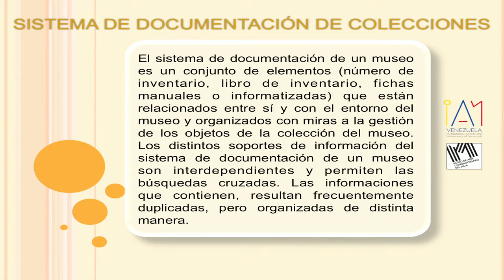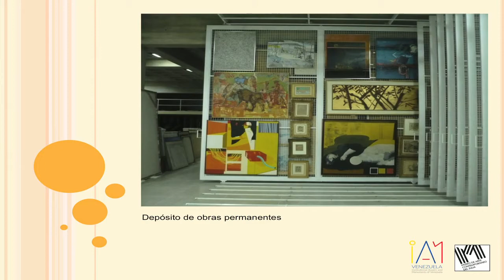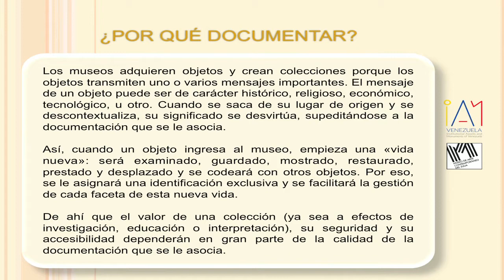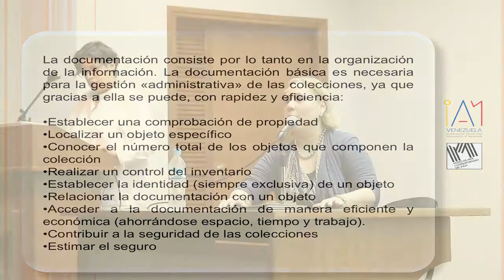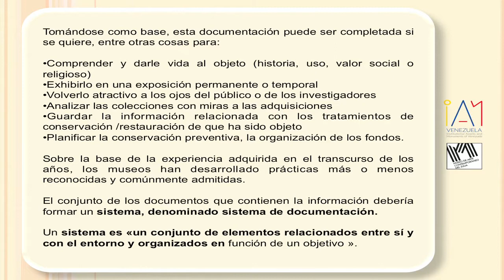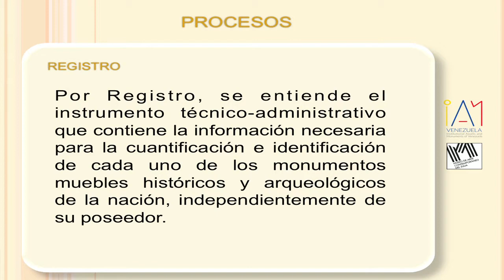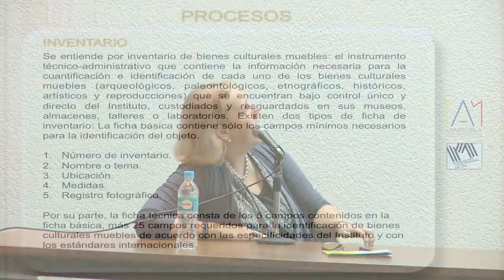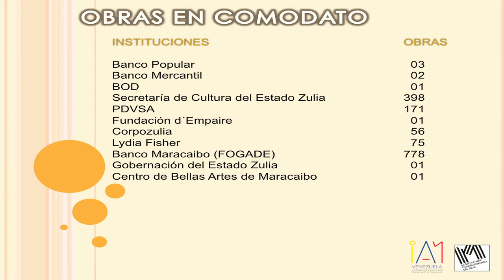Lucrecia Arbeláez: La colección MACZUL como patrimonio artístico del Zulia (conferencia)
La colección MACZUL como patrimonio artístico del Zulia. Ponencia de Lucrecia Arbeláez, experta en colección MACZUL y presidenta del Teatro Baralt. Esta conferencia fue parte del Seminario “Visiones contemporáneas sobre patrimonio cultural”, realizado en Maracaibo, Venezuela, los días 22 y 23 de octubre de 2015.

y el Museo de Arte Contemporáneo del Zulia / Maczul.

Lucrecia Arbeláez, presidenta del Teatro Baralt, bajo la perspectiva del arte y su experiencia en el registro y catalogación del mismo, describió en su ponencia "La colección Maczul como patrimonio artístico del Zulia", cómo ha sido la labor realizada dentro del Maczul en la conformación de la colección de arte de esta institución.

Insistió en la necesaria rigurosidad en los procesos de documentación y catalogación, de resguardo físico y legal de toda obra con características “museables” y por ende con potencial a una declaratoria patrimonial. Por esta misma razón advirtió sobre el cuidado al seleccionar la obra que formará parte de exposiciones y de distintas colecciones.